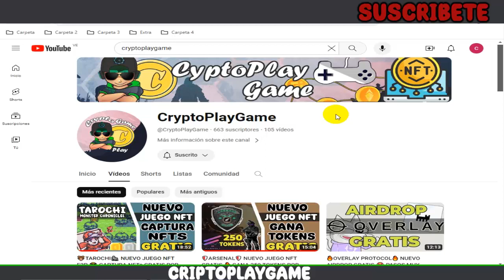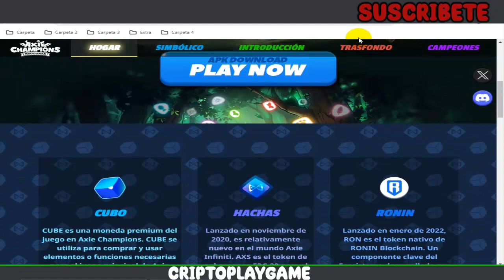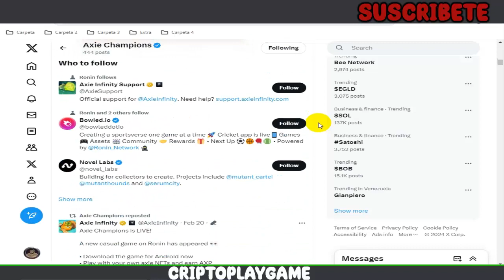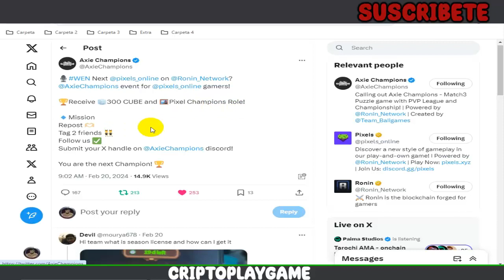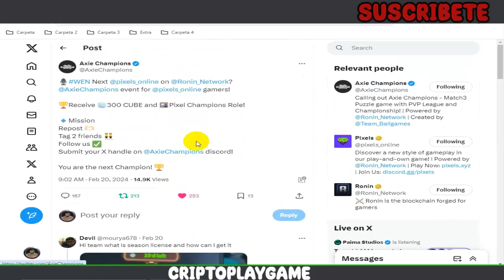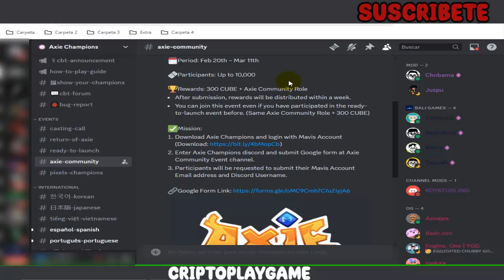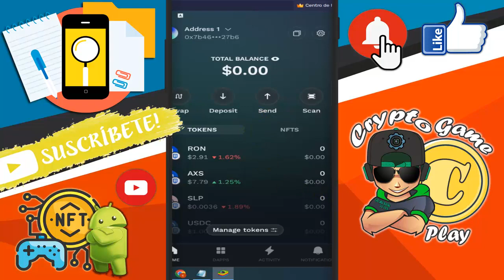🤖AXIE CHAMPIONS🤖 NUEVO JUEGO NFT TIPO PUZZLE 🤩 TIENE MUCHO POTENCIAL 💪 GANA $CUBE - $AXS 🤑 RONIN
Bienvenidos a mi Canal "ṤʋṣċƦȋɓɜŧɜ"  Amigos aca un nuevo JUEGO NFT de Axies pero tipo PUZZLE 🤩 se ve un proyecto bastante interesante, donde ganaremos tokens $CUBE y podremos intercambiarlos por $AXS y luego pasarlos a RONIN 🤑 espero les guste el video

⚠️ ¡Advertencia! ⚠️

                                      (0 0)
                         --oOO- (_) ---oOO--
                                  ooO Ooo
sεяα dεnunciαdα.